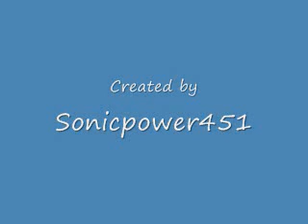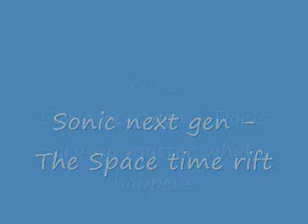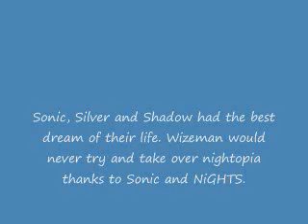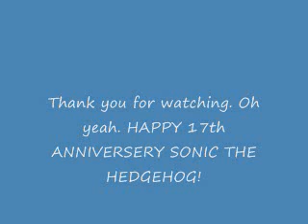NiGHTS and the Hedgehog: Quest for the Ideya credits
These are the credits.
Song: Dreams Dreams.
Happy birthday Sonic!